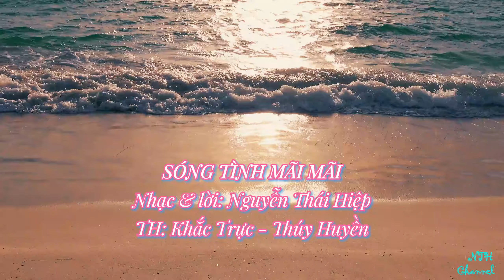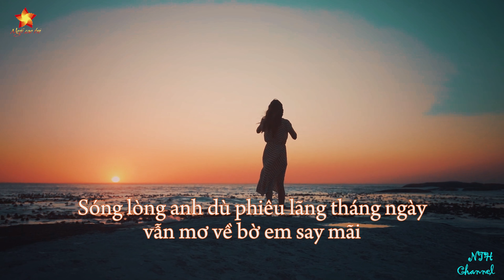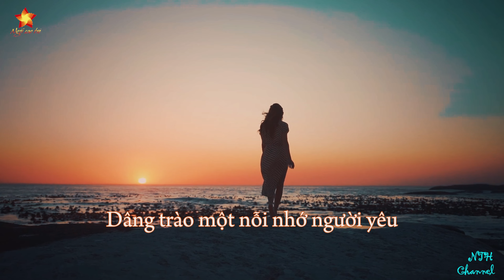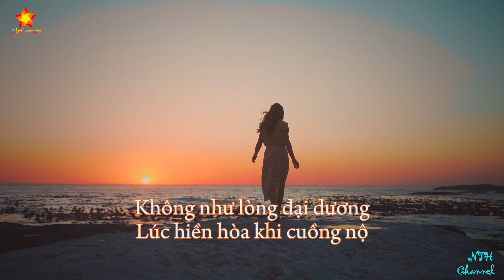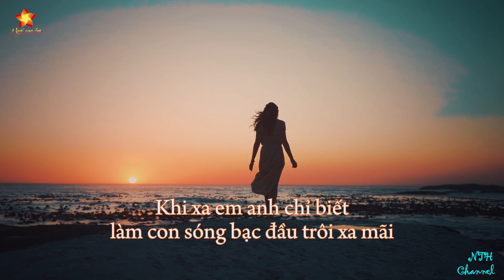SÓNG TÌNH MÃI MÃI | Nhạc & lời: Nguyễn Thái Hiệp | TH: Khắc Trực - Thúy Huyền